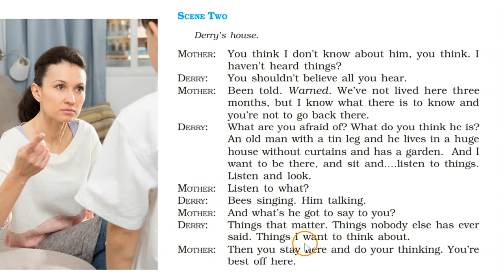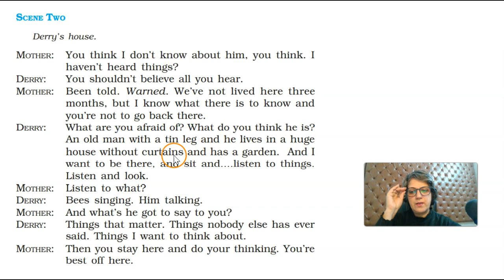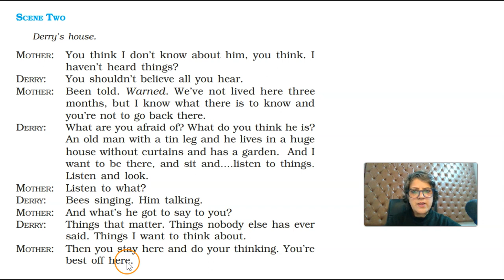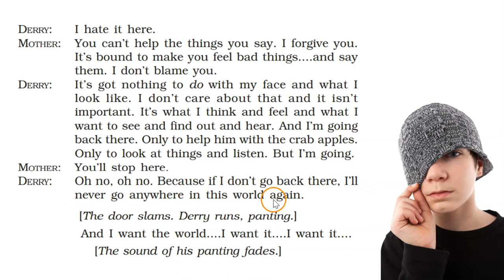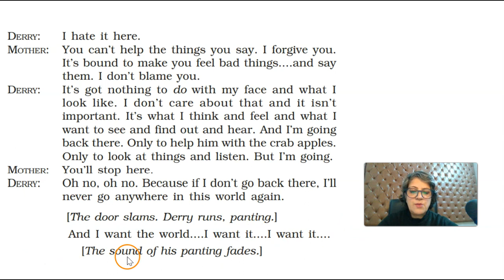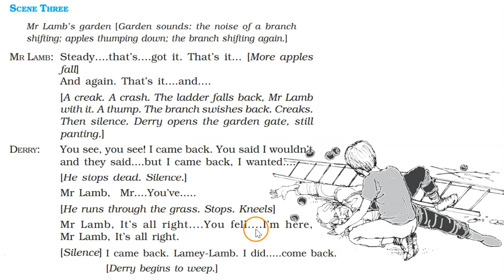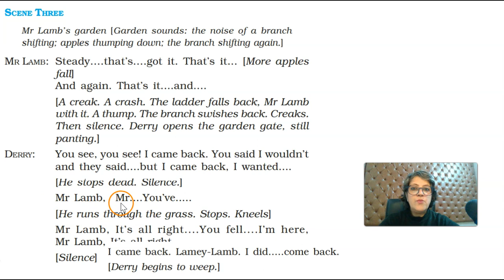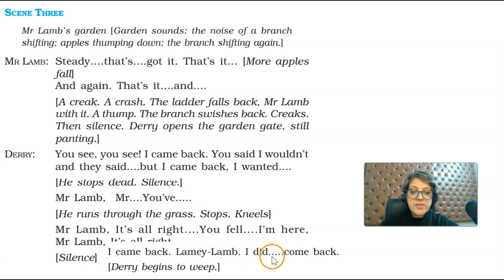कक्षा 12 | Class-12 | Vistas | Chapter-6 ( हिंदी में ) | English | On the face of It | Part-8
इस वीडियो में कक्षा 12 के English Vistas  "Chapter 6 - On the face of It"  को हिंदी भाषा में बहुत ही आसान तरीके से समझाया गया है।

यह वीडियो राजस्थान बोर्ड, उत्तर प्रदेश बोर्ड, मध्य प्रदेश बोर्ड, हरियाणा बोर्ड, उत्तराखंड बोर्ड, बिहार बोर्ड, HP बोर्ड, छत्तीसगढ़ बोर्ड और झारखंड बोर्ड के NCERT पाठ्यक्रम के सभी कक्षा 12 के छात्रों के लिए उपयोगी है |

कक्षा 9, 10, 11, और 12 के संपूर्ण गणित, विज्ञान, भौतिकी, रसायन विज्ञान और अंग्रेजी पाठ्यक्रम के लिए कृपया निम्नलिखित प्लेलिस्ट (Playlist) देखें:

This Video explains Class 12 English Vistas "Chapter 6 - On the face of It" ,  in very easy to understand Hindi language.

This video is useful for all Class 12 students following the NCERT curriculum from Rajasthan Board, Uttar Pradesh Board, Madhya Pradesh Board, Haryana Board, Uttarakhand Board, Bihar Board, HP Board, Chhattisgarh Board, and Jharkhand Board.

For complete Maths, Science, Physics, Chemistry and English syllabus of Class 9, 10, 11, 12, Please log on to:

Chapter 1 - The Third Level.
Chapter 3 - Journey to the end of the Earth.
Chapter 7 - Evans Tries an O-level.
Chapter 8 - Memories of Childhood